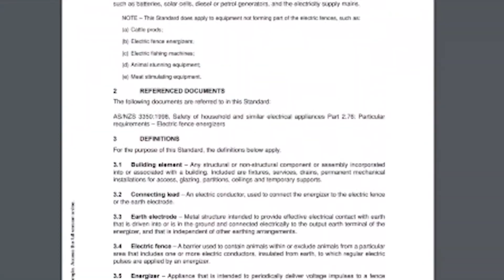Auto-Sync Demonstration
This video showcases the JVA Auto-Sync Technology and explaining why it is important to have this feature on your energisers